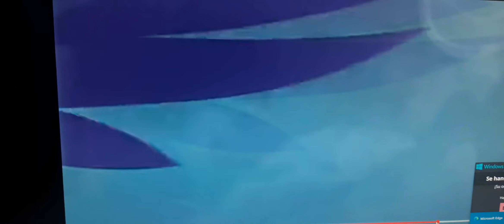My Little Pony Equestria Girls Friendship Games Midnight Sparkle (Toy Story 3 The Claw Soundtrack)